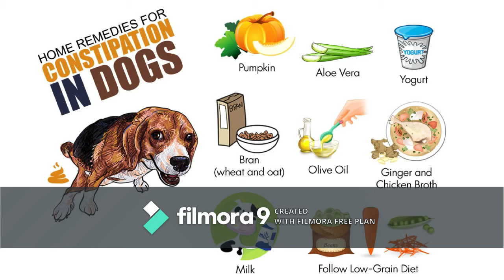home remedies for constipation in dogs and cats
petscitymore presents natural home remedies for constipation in dogs and cats
Constipation is more common in growing puppies, but it is possible that any dog could struggle with this condition. With that said, it is important that all pet owners educate themselves on the signs and symptoms as well as a few home remedies for dog constipation . recommend you’re an oral laxative or an enema if your pooch hasn’t been to the bathroom for several days. Don’t ever attempt to give your dog enema at home. Here are some safe home remedies for constipation in dogs that you can try.